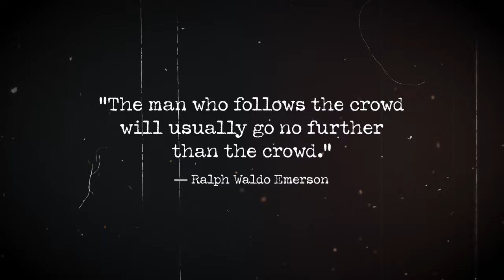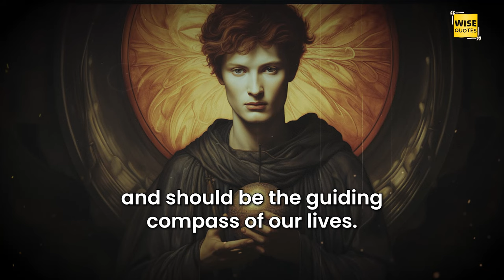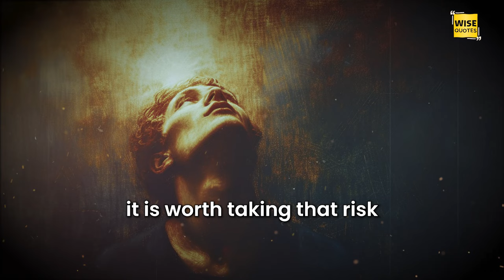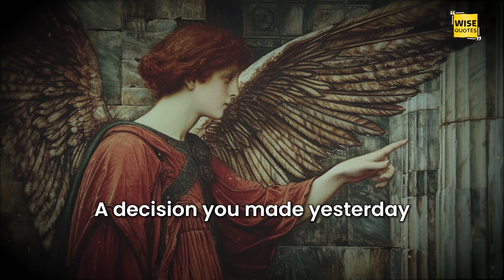The Psychology of Nonconformity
The Psychology of Nonconformity according to Ralph Waldo Emerson.

Produced and Scripted by Wise Quotes/Sync Mind Team
Wise Quotes is a Brand by Sync Mind Audio LLC